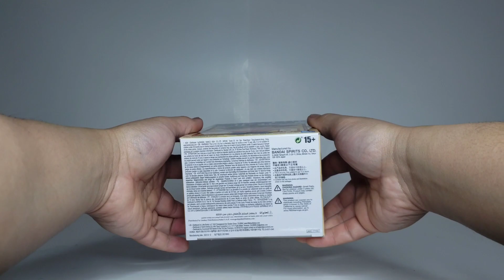Dragon Ball Collection Volume 3 Son Goku Unboxing/Comparison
BGM Dokkan Event Ghostly Prank